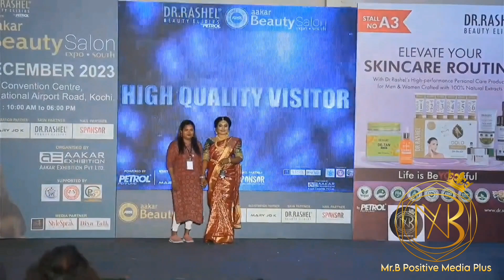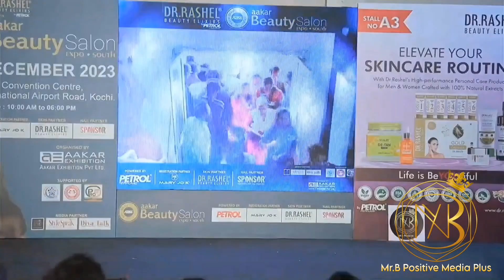Mr. B positive media plus big bridal competition (37) Remya Praveen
Mr. B Positive media plus